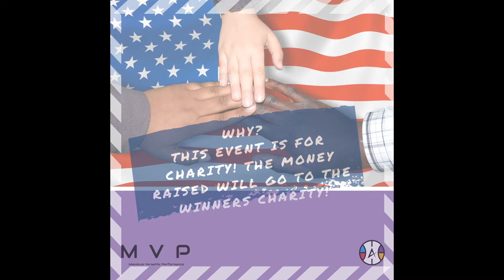MVP 2020 Memorial Day Trick Shot Contest!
We look forward to seeing you all on the live stream of our 2020 Memorial Day trick shot contest!